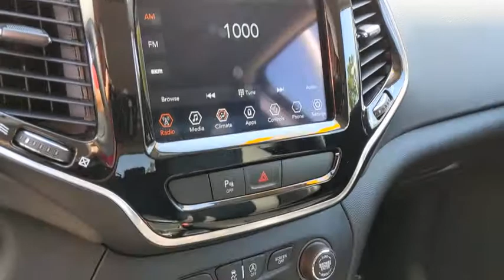2019 Jeep Cherokee Schaumburg, Arlington Heights, Buffalo Grove, Elgin, Northbrook, IL 16667P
Diamond Black Crystal Pearlcoat Used 2019 Jeep Cherokee available in Arlington Heights, Illinois at Arlington Toyota. Servicing the Schaumburg, Buffalo Grove, Elgin, Northbrook, IL area.

Arlington Toyota
2095 N Rand Rd

BUY ONLINE. WE WILL DELIVER PLUS ZERO PAYMENTS FOR 90 DAYS. This Jeep Cherokee has a strong Regular Unleaded I-4 2.4 L/144 engine powering this Automatic transmission. Outside Temp Gauge, TRANSMISSION: 9-SPEED 948TE AUTOMATIC (STD), QUICK ORDER PACKAGE 2BG -inc: Engine: 2.4L I4 Zero Evap M-Air w/ESS, Transmission: 9-Speed 948TE Automatic. Carfax One-Owner.*Drive Your Jeep Cherokee Limited in Luxury with These Packages*ENGINE: 2.4L I4 ZERO EVAP M-AIR W/ESS (STD), DIAMOND BLACK CRYSTAL PEARLCOAT, BLACK, PREMIUM LEATHER TRIMMED BUCKET SEATS, 9 AMPLIFIED SPEAKERS W/SUBWOOFER, 3.734 AXLE RATIO (STD), Wheels: 18 x 7 Polished/Painted Aluminum, Vinyl Door Trim Insert, Variable Intermittent Wipers w/Heated Wiper Park, Valet Function, USB Host Flip, Upfitter Switches, Trip Computer, Transmission: 9-Speed 948TE Automatic, Transmission w/Autostick Sequential Shift Control.*Feel Confident About Your Choice *Carfax reports: Carfax One-Owner Vehicle, No Damage Reported, No Accidents Reported.*Stop By Today *Stop by Arlington Toyota located at 2095 North Rand Rd, Palatine, IL 60074 for a quick visit and a great vehicle!
ENGINE: 2.4L I4 ZERO EVAP M-AIR W/ESS  (STD),DIAMOND BLACK CRYSTAL PEARLCOAT,QUICK ORDER PACKAGE 2BG  -inc: Engine: 2.4L I4 Zero Evap M-Air w/ESS  Transmission: 9-Speed 948TE Automatic,BLACK  PREMIUM LEATHER TRIMMED BUCKET SEATS,9 AMPLIFIED SPEAKERS W/SUBWOOFER,GVWR: 5 050 LBS  (STD),3.734 AXLE RATIO  (STD),TRANSMISSION: 9-SPEED 948TE AUTOMATIC  (STD),Front Wheel Drive,Power Steering,ABS,4-Wheel Disc Brakes,Brake Assist,Aluminum Wheels,Tires - Front Performance,Tires - Rear Performance,Heated Mirrors,Power Mirror(s),Integrated Turn Signal Mirrors,Rear Defrost,Privacy Glass,Intermittent Wipers,Variable Speed Intermittent Wipers,Rear Spoiler,Remote Trunk Release,Power Liftgate,Power Door Locks,Daytime Running Lights,Automatic Headlights,Fog Lamps,AM/FM Stereo,Satellite Radio,Bluetooth Connection,Requires Subscription,Premium Sound System,MP3 Player,Steering Wheel Audio Controls,Auxiliary Audio Input,Premium Sound System,Satellite Radio,Requires Subscription,Power Driver Seat,Power Passenger Seat,Mirror Memory,Driver Adjustable Lumbar,Seat Memory,Power Driver Seat,Driver Adjustable Lumbar,Power Passenger Seat,Passenger Adjustable Lumbar,Pass-Through Rear Seat,Rear Bench Seat,Adjustable Steering Wheel,Trip Computer,Power Windows,Leather Steering Wheel,Heated Steering Wheel,Keyless Entry,Power Door Locks,Keyless Entry,Power Door Locks,Keyless Start,Universal Garage Door Opener,Cruise Control,Climate Control,Multi-Zone A/C,A/C,Woodgrain Interior Trim,Leather Seats,Bucket Seats,Auto-Dimming Rearview Mirror,Driver Vanity Mirror,Passenger Vanity Mirror,Driver Illuminated Vanity Mirror,Passenger Illuminated Visor Mirror,Floor Mats,Mirror Memory,Seat Memory,Remote Engine Start,Keyless Start,Smart Device Integration,Smart Device Integration,Power Door Locks,Power Windows,Trip Computer,Heated Front Seat(s),Engine Immobilizer,Security System,Traction Control,Stability Control,Traction Control,Front Side Air Bag,Rear Parking Aid,Blind Spot Monitor,Tire Pressure Monitor,Driver Air Bag,Passenger Air Bag,Front Head Air Bag,Rear Head Air Bag,Passenger Air Bag Sensor,Front Side Air Bag,Rear Side Air Bag,Knee Air Bag,Child Safety Locks,Back-Up Camera